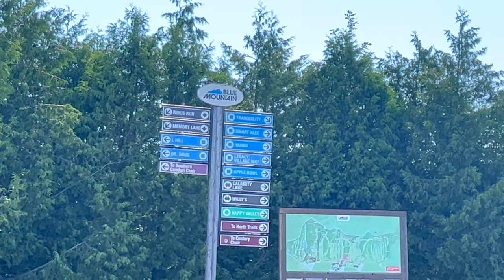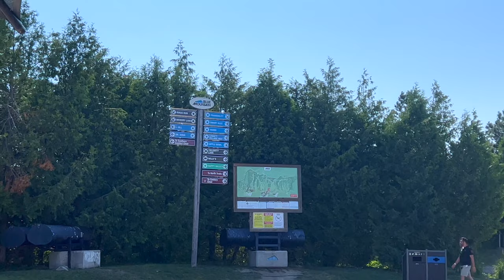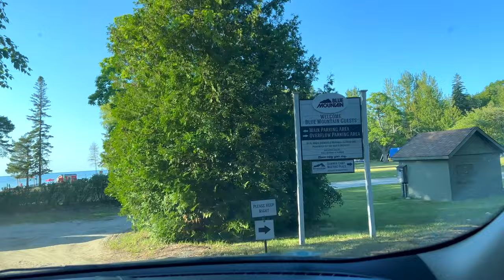Ontario Travel Destination Blue Mountain Village | Play all day pass | Gondola, Ridge (MUST WATCH )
Hi Guys here is my Blue mountain village vlog. Enjoy

00:00 Intro
01:00 Road trip
02:27 Canola farm
03:05 What they offer
04:20 Blue mountain
08:17 Live song
08:53 Hula hoop with Avika
10:29 Golf course
12:37 Gandola ride
14:24 Top view
17:23 Ridge Runner Mountain coaster
18:54 Aqua Cycle
20:13 Private Beach
22:12 Thank you!

And Lot More In the Video !! I hope you will Enjoy Watching !!

🫶 ᴍ ᴏ ʀ ᴇ   ʙ ʟ ᴏ ꜱ ꜱ ᴏ ᴍ  ᴠ ᴀ ʟ ʟ ᴇ ʏ 🫶
Smriti and Gaurav loves travelling and currently living in Canada. Vlog are related to the travel, food beauty and lifestyle in foreign country as a Indian. ✨
So as we live in Mississauga, it’s just 2 hrs still me opt. Only for  a day trip
We took Tim hotons break in orangevilles.
And you know him?
That road will give you a vibe like you are travelling in a village areas.
It was fun driving with our favourite music and with beautiful view of farms. We show sarso ka khhet
The blue mountain offers a vibrant social and cultural scene.
Endless attractions dining and shopping experience.